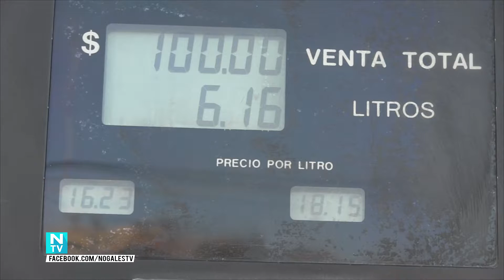Cierra gasolinera en Nogales por gasolinazo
Más de Treinta años de servicio en Nogales, la gasolinera El Aeroplano bajo el número 2157 dejó de brindar servicio a los residentes de esta frontera, la causa, el alza a los precios de los combustibles que entraron en vigor el pasado primero de Enero donde competir con Arizona es imposible.
La vocera del gremio, Nora Lily Galindo informó el desplome de las ventas hasta en un 80% haciendo imposible para algunos empresarios el seguir operando en la franja fronteriza.